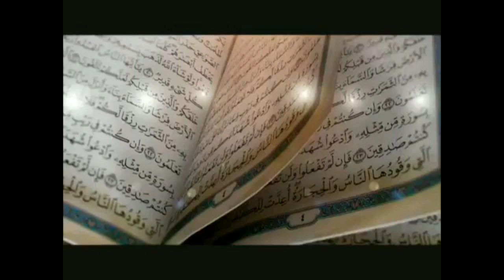Special 2021 | Sholawat Nabi Penenang Pikiran Bikin Hati Adem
Dakwah islam Berbagai Metode, Salah satunya dengan Nada & Dakwah

✓ KUMPULAN SHALAWAT NABI |
✓ KUMPULAN DOA MUSTAJAB |
✓ KUMPULAN TAUSIYAH ISLAMI I

Semoga semua yang Mendengarkan disini Bisa Membawa Berkah.

MARI KITA SERUKAN SHOLAWAT |
AGAR HIDUP PENUH MANFA'AT DAN KELAK MENDAPAT SYAFA'AT |

Terima Kasih yang sudah Support, Semoga Keberkahan selalu Bersama kita |